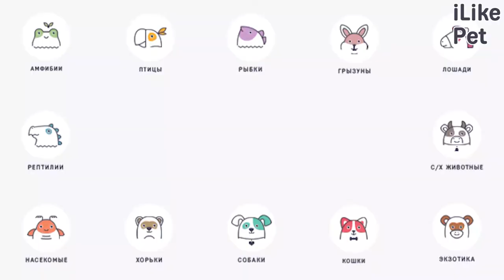Как выбрать обувь для собаки: 5 советов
Как правильно выбрать обувь для лающего друга? Давайте подробнее рассмотрим основные советы на эту тему.